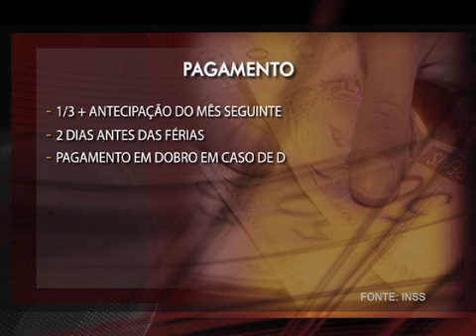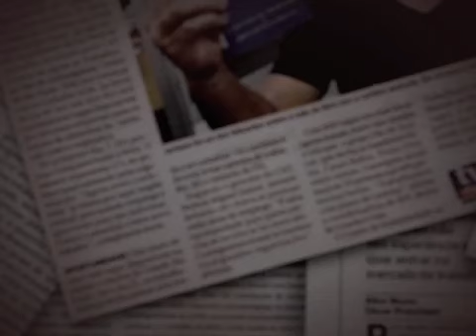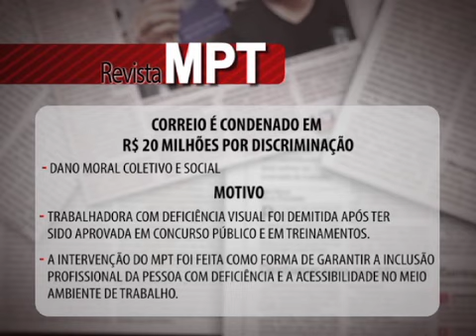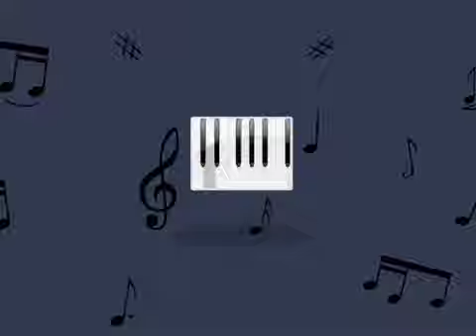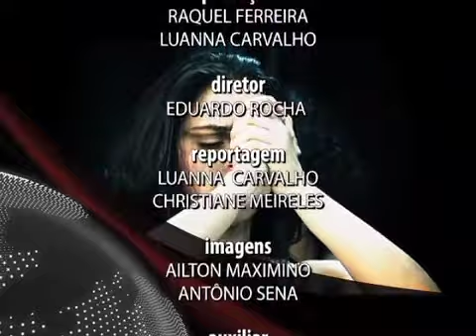Trabalho Legal Nº 9 (2013)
Acúmulo de função é permitido por lei? Uma dança sobre trabalho escravo em nossa agenda cultural.